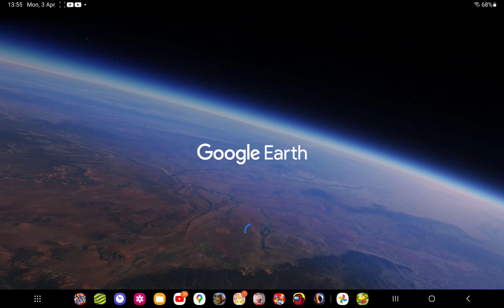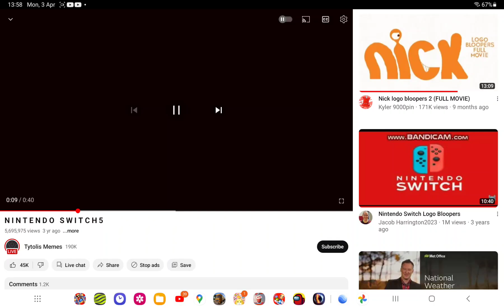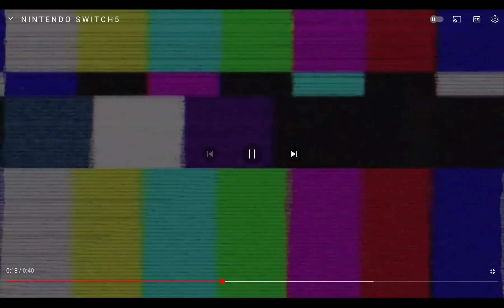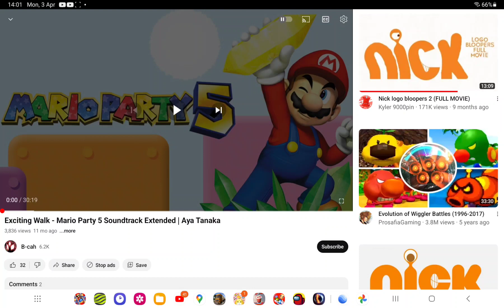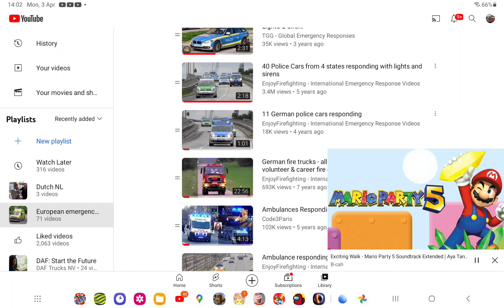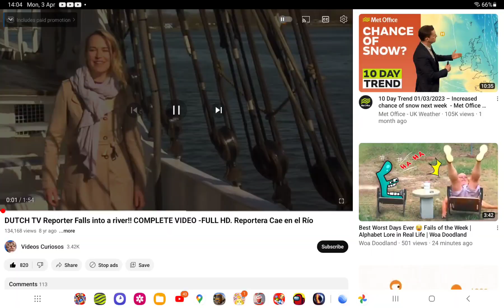Nintendo Switch Logo Bloopers Episode 5 🇪🇺🇳🇱🇬🇧